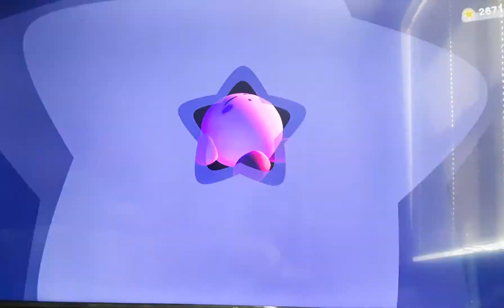kirby and the forgotten land - end | isolated isles: forgo zone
we are done with kirby and the forgotten land